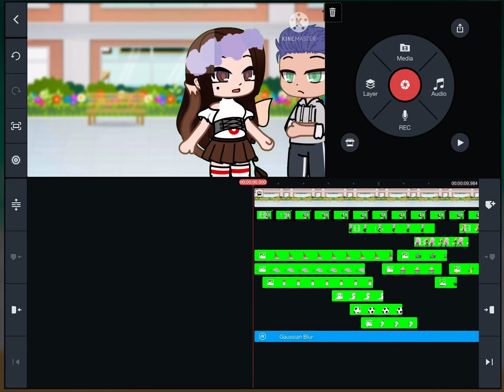New upcoming GCMM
Hello guys!
*Its chaos i dont like it too much*

Uh no music

*Doesnt contain imature Elements No gore, blood, Sexual Activity E.T.C*
Can be watched by kids Below & Above 5